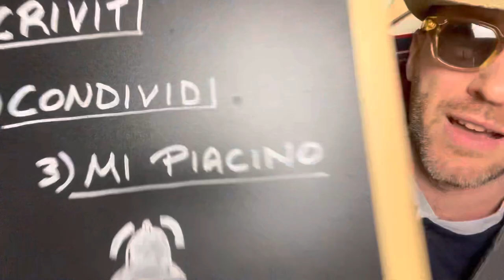🔴🔵 BONIFAZI intervistato dal Resto del Carlino: " UMANITA', la VERA FORZA di T.MOTTA" [..]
LASCIA UN MI PIACINO AI VIDEO'